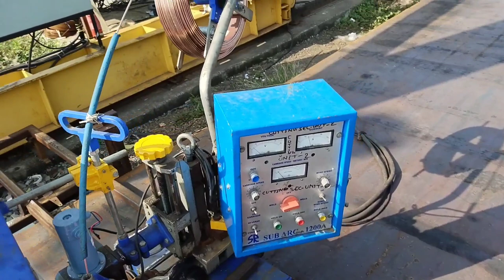Saw kaise chalaye setting..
saw setting